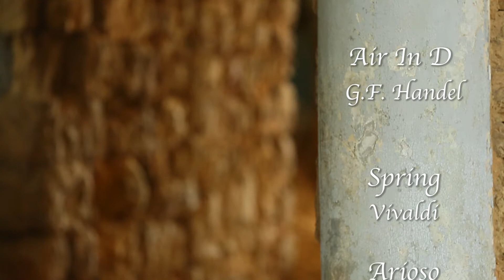Canon in D Pachelbele Air in D j.f Handle Spring Vivaldi Arioso Bach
Canon in D major Johann Pachelbele